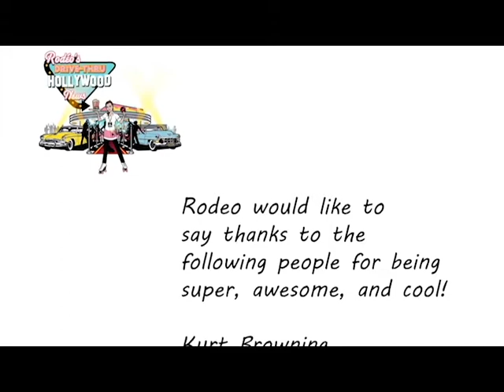Rodeo Interviews Kurt Browning, and Meryl Davis and Charlie White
Rodéo welcomes to the Drive-Thru Kurt Browning as well as Meryl Davis and Charlie White about their careers on the ice and other interests.